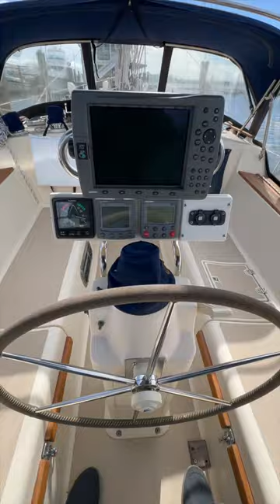The Island Packet 40: A Dream Boat for Every Sailor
Take a walkthrough of the 1997 Island Packet 40 sailboat and see why it's every sailor's dream! From its spacious interior to its sturdy construction, this sailboat is the perfect vessel for any adventure on the water. Discover why the Island Packet 40 is a top choice for sailors in this video.